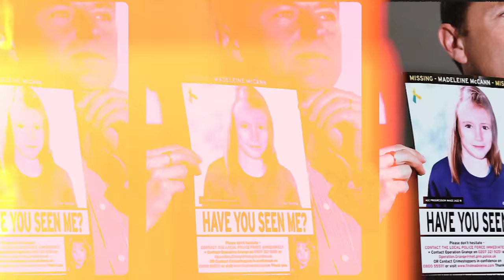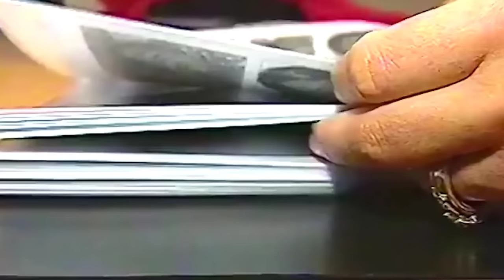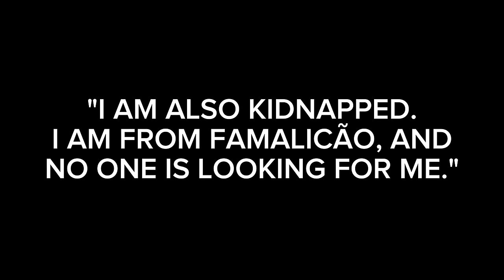The Boy Who Disappeared And Was Seen On The Dark Web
A conventional Portuguese family, companionable parents, loved and well-raised children. A day that started like any other, but ended with an unusual event that remains a mystery: the disappearance of one of the children. Where is Rui Pedro?